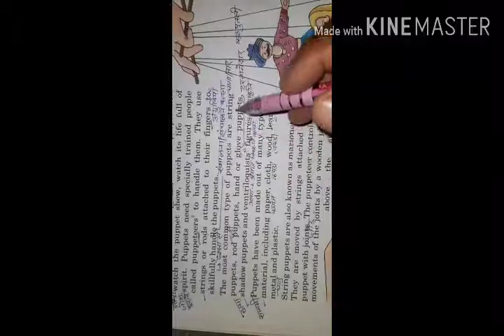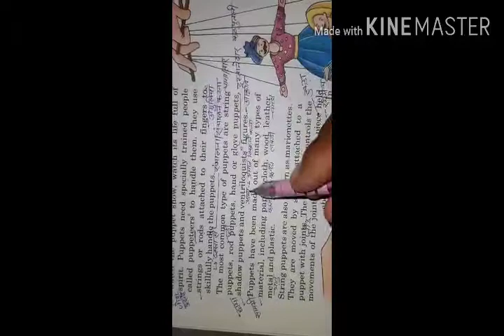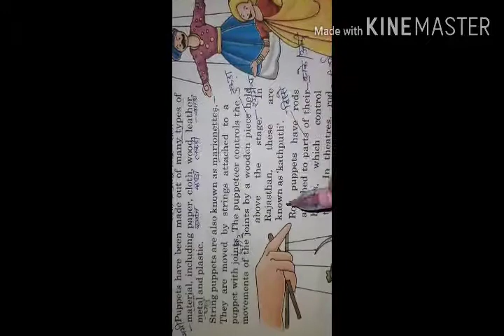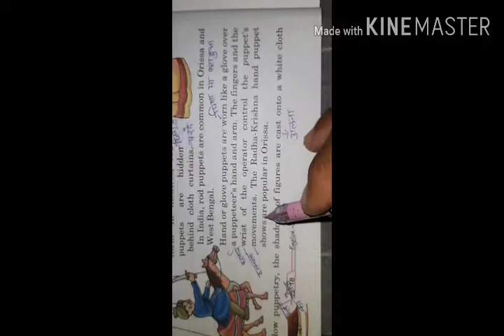Class 5th English work 09.06.2020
Translation into Hindi Lesson 4 Puppets